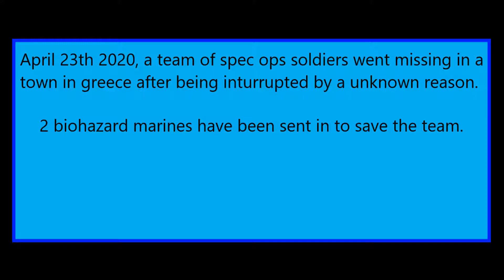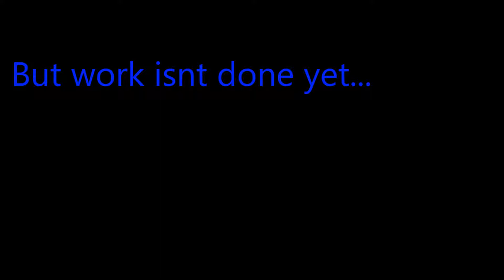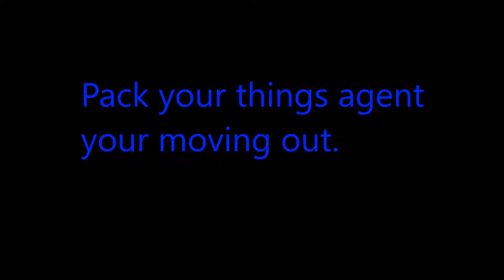Unturned Lifeline | ep 1 | Operation NightWolf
HELLO guys welcome to my new Series Unturned Lifeline. i Hope you guys will enjoy this new series. want more unturned lifeline?
Special thanks too these people for joinin my ops in this video.
- Pootis - biohazard marine
- Kevin - Heli driver
- Xzist - Spec ops guy
- Nodel - Spartan driver